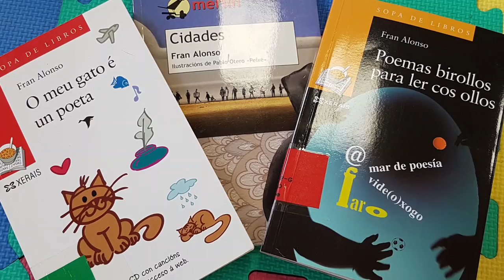FranAlonso: Poemas birollos para ler cos ollos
Poema recitado polo alumnado do CEIP Manuel Sueiro